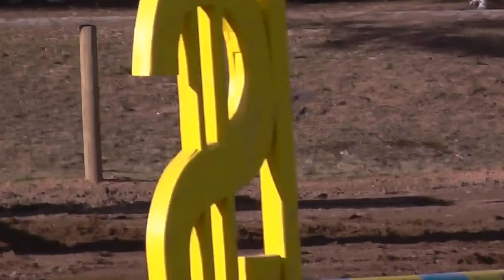Hot-Dog Race Queidersbach 2014